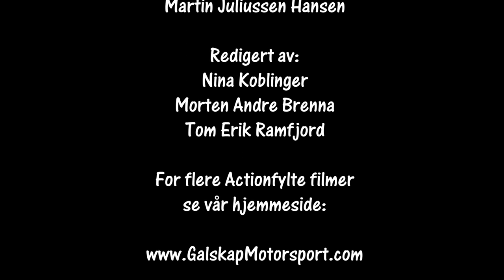Rally Lyngnasprinten 25.01.2020 SS5 Cam2